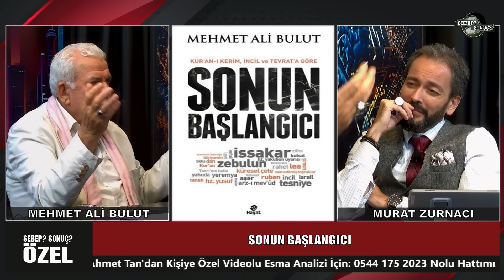BİTİRECEĞİZ! Sona Çok AZ KALDI! - MEHMET ALİ BULUT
SERHAT AHMET TAN VİDEOLU ESMA ANALİZİ
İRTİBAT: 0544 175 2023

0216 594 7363 (Sabit Hat)
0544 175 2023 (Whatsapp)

YAYINLAR:

HER ÇARŞAMBA-PERŞEMBE YOUTUBE (CANLI YAYIN)
HER CUMA SAAT: 22: 00'DA BERAT TV (CANLI YAYIN)